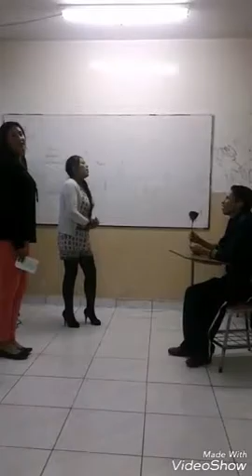1 B Diana Y Gloria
Artística ( Hasta El Fin Del Mundo )